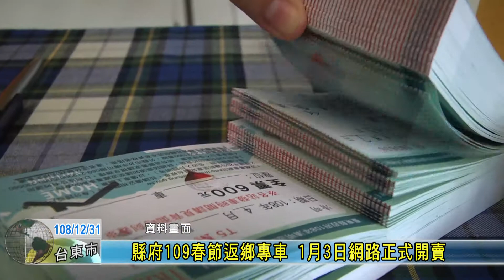20191231 縣府109春節返鄉專車 1月3日網路正式開賣